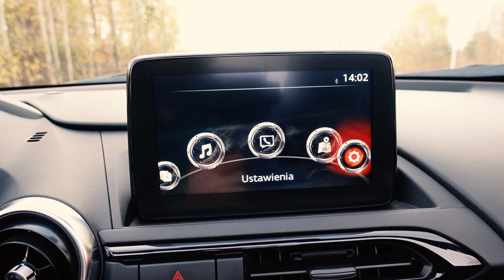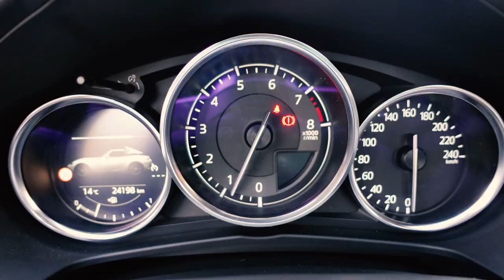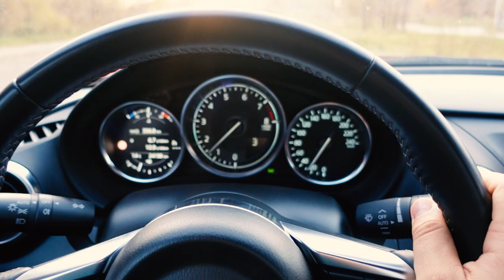Nowa Mazda MX-5 RF 2.0 184 KM Test PL / Prezentacja / Wrażenia z jazdy!!!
Witam Was na kanale @Sprawdzzemiauto,
Zapraszam Was na przejażdżkę Mazdą MX-5 RF...Zapraszam do oglądania, komentowania, lajkowania i subowania:-)
Na co dzień pomagam w zakupie aut nowych i używanych (sprawdzam ogłoszenia, wyszukuję auta, robię inspekcje). Działam na południu Polski, także...

Chętnie pomogę w:
▶️ 1. 🚘 Szczegółowej weryfikacji ogłoszenia zanim pojedziecie na ogledziny (89zł)

▶️ 2.🚘Oględzinach (400- 450zł + paliwko, realizuję je głównie w środkowej i południowej  Polsce)

Pozdrawiam, Marcin ze Sprawdźżemiauto